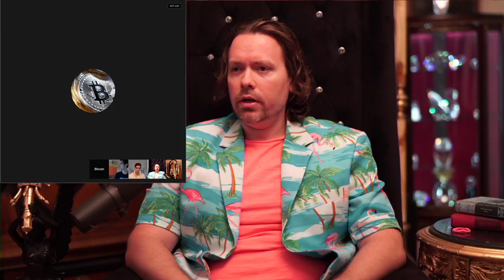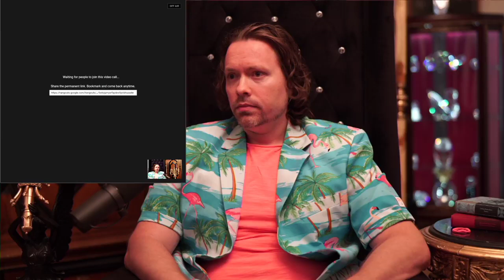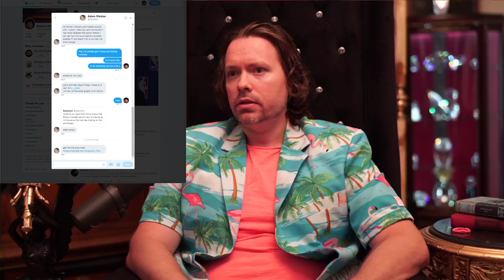Adam Meister and Richard Heart talk Bitcoin and cryptocurrencies.